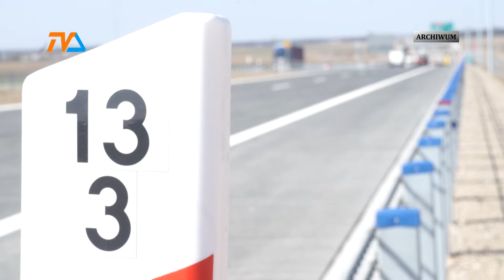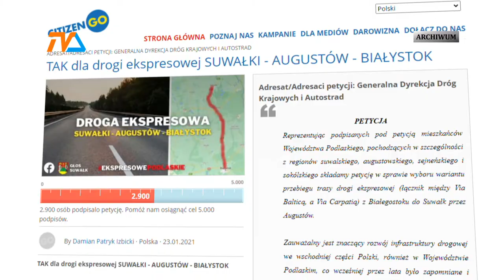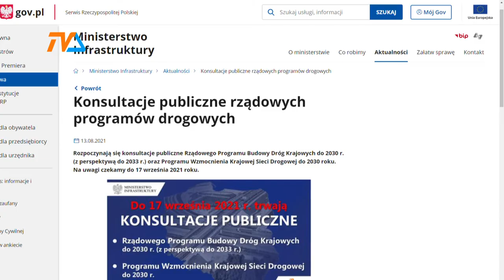"eSki" z Suwałk do Białegostoku nie będzie? |TVSUWAŁKI